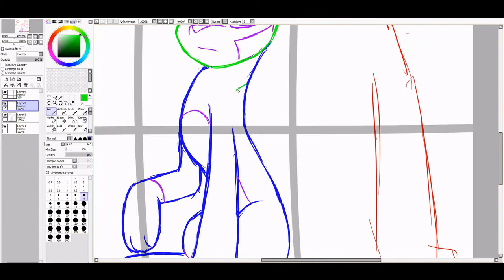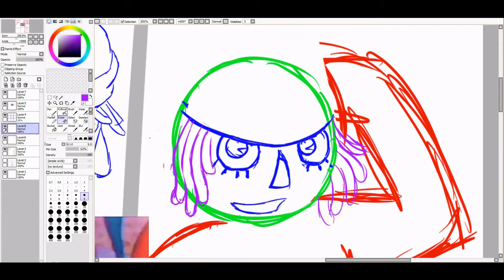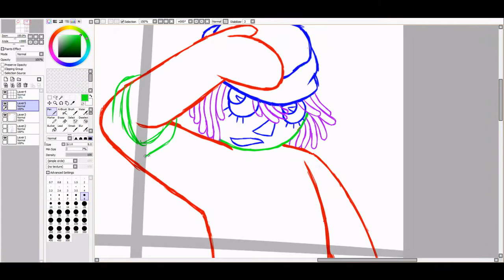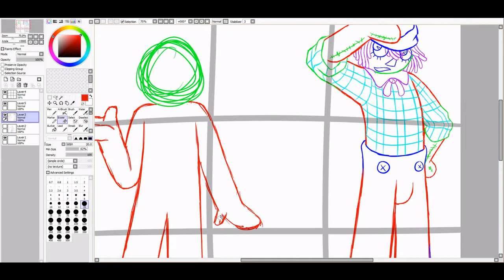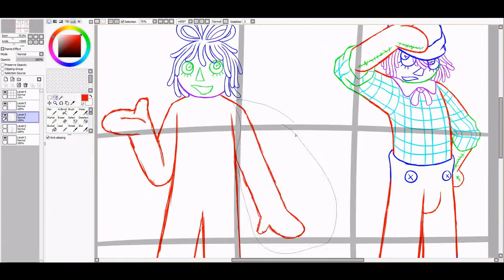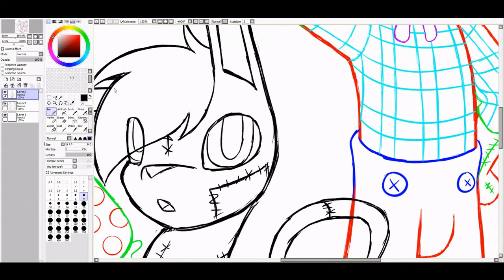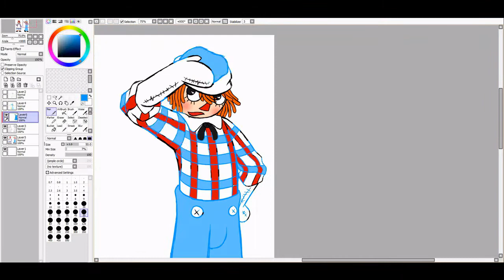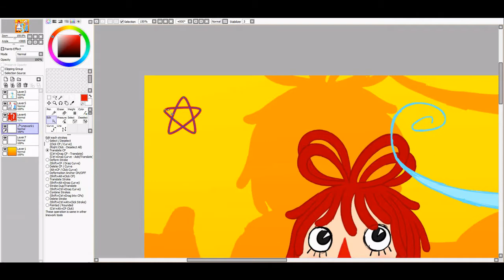Raggedy Oc, Thunder (Raggedy Ann & Andy Speed Sketch)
This is a little cover art I did for a fanfic au I'm writing about my new raggedy/Neopet oc, check it out if you'd like, at the time of uploading this I'm almost done writing chapter 6

My Links
Link to my Red Bubble